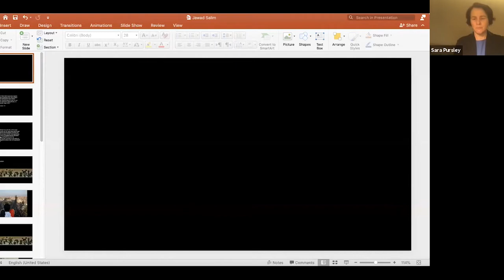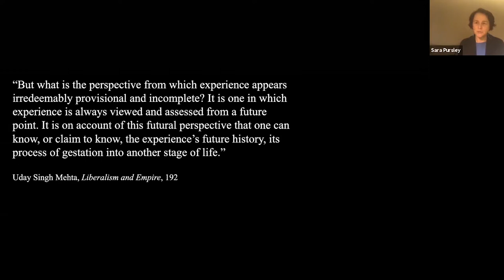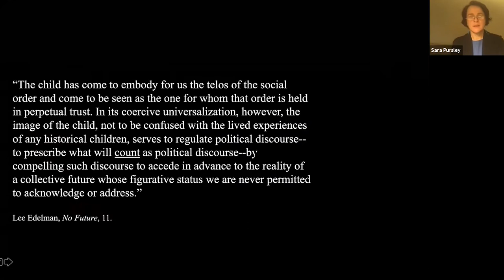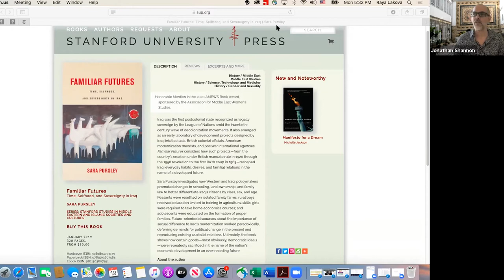Familiar Futures: Time, Selfhood, and Sovereignty in Iraq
Iraq was the first postcolonial state recognized as legally sovereign by the League of Nations amid the twentieth-century wave of decolonization movements. It also emerged as an early laboratory of development projects designed by Iraqi intellectuals, British colonial officials, American modernization theorists, and postwar international agencies. Familiar Futures considers how such projects--from the country's creation under British mandate rule in 1920 through the 1958 revolution to the first Ba'th coup in 1963--reshaped Iraqi everyday habits, desires, and familial relations. Future-oriented discourses about the importance of sexual difference to Iraq's modernization worked paradoxically, deferring demands for political change in the present and reproducing existing capitalist relations. Ultimately, the book shows how certain goods--most obviously, democratic ideals--were repeatedly sacrificed in the name of the nation's economic development in an ever-receding future.

Sara Pursley, Assistant Professor, Middle Eastern and Islamic Studies and History, New York University

Moderated by
Jonathan Shannon, Visiting Professor of Anthropology, NYUAD

In collaboration with the Arab Crossroads Studies program at NYUAD

About the Humanities Research Fellowship for the Study of the Arab World:

The Humanities Research Fellowship for the Study of the Arab World is a program that aims to build a platform of outstanding research relevant for the study of the Arab World from a variety of disciplinary backgrounds. The program started in 2014 and for the last seven years has hosted over 50 junior, mid-career as well as senior scholars from all over the world.